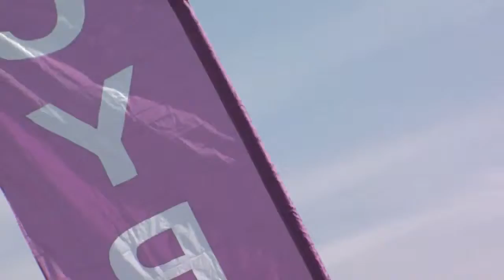Namibiaboys 4 freefly contest 09